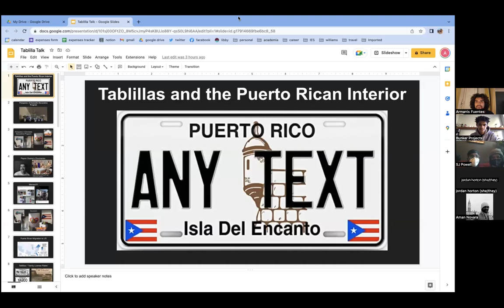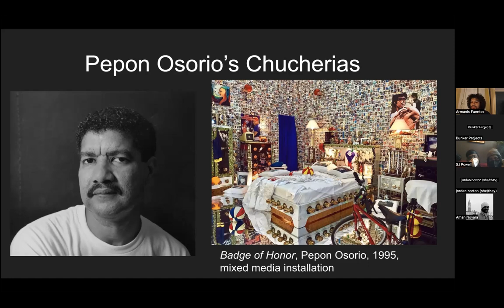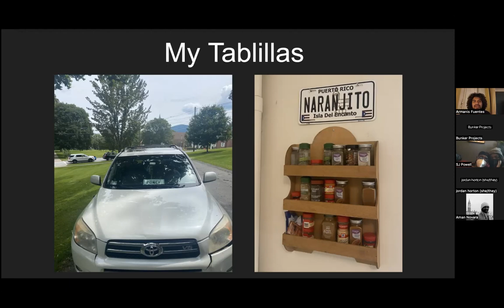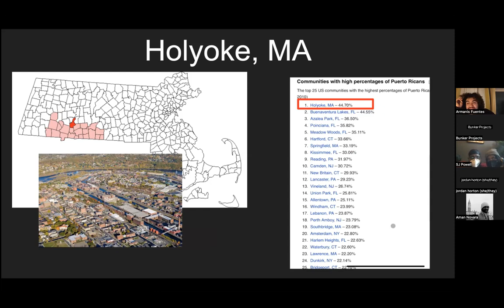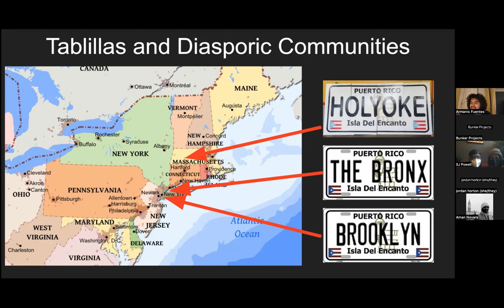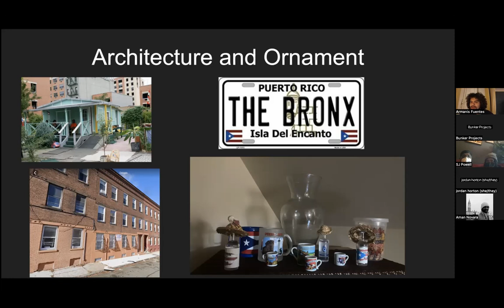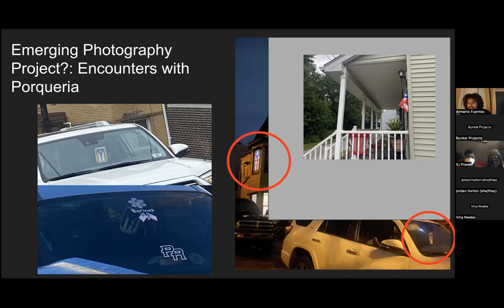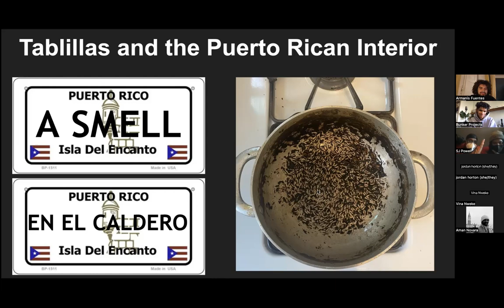The Hand-Off: Armanis Fuentes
Artist Armanis Fuentes discusses their practice in relation to their essay "Tablillas and the Puerto Rican Interior" in the Hand-Off Series. (12/18/2022)

Armanis Fuentes is an artist and writer based in Pittsburgh. They are a member of the artist collective Hotbed. In their essay "Tablillas and the Puerto Rican Interior" Fuentes explores diasporic place-making in domestic decoration, and the community resilience engendered in the Puerto Rican architectural tradition.

Bunker is now in the midst of our end of year giving drive, and we need your help! Your support will allow us to expand our residency program, continue to pay artists and contributors and create exciting exhibitions for the coming year. Please consider becoming a one-time or sustaining donor. The first $5,000 will be generously matched by our partners at AE&E. Your generous gift will make a big impact on the vibrant Pittsburgh arts community, and help continue funding programs like this!